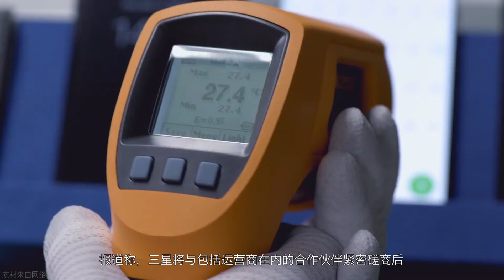「报点」五折诚意？三星官方宣布上线Note7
三星官方在周一宣布，决定在未来售卖翻新版的Note7手机...